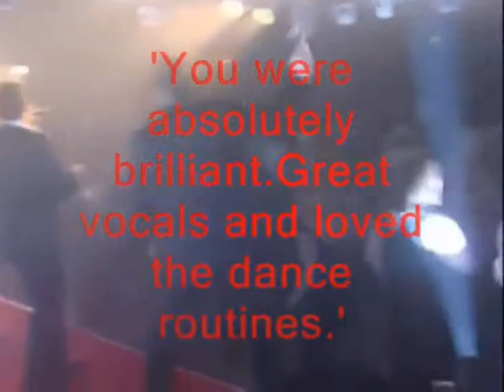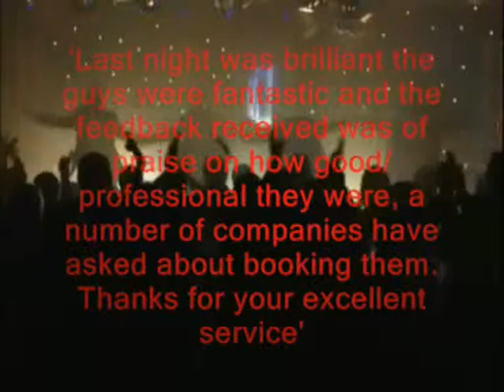The Greatest Take That Tribute - showreel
To book THE GREATEST TAKE THAT TRIBUTE for your event please contact Star Bookers